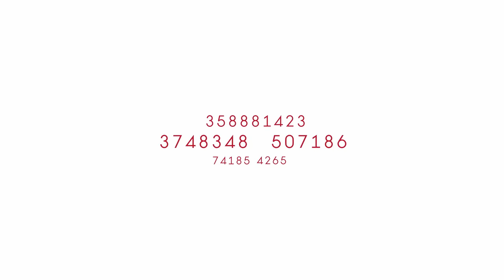Timekeeping and Tradition: OMEGA meets Japan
Immerse yourself in a beautiful world where the spirit of Olympic competition blends seamlessly with the host nation’s cultural traditions. A split-screen celebration of split-second precision and enduring Japanese customs, courtesy of the Official Timekeeper of Tokyo 2020.